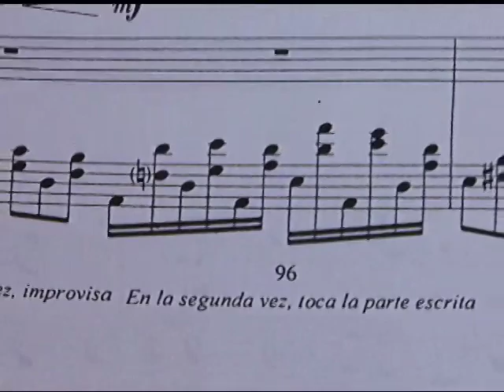Premio Nacional de Música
Héctor González, docente de la Escuela de Música de la Universidad del Valle - Cali.
Ganador del Premio Nacional de Música del programa de Estímulos del Ministerio de Cultura 2011.
Realización: Ana Sofía Franco